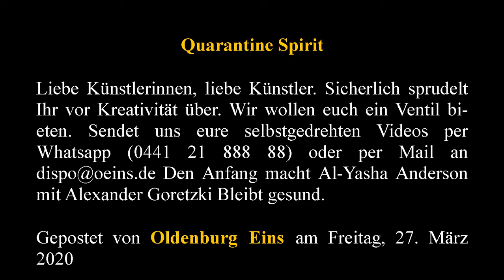Empress Anderson in Deutschland gestrandet! (Empress Anderson stranded in Germany)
Ich war in den letzten vier Wochen in Deutschland und habe erwartet, mit meiner Band "Senses" auf Tour zu gehen. Alle meine Konzerte bis auf eines wurden wegen der Koronakrise abgesagt - und ich stecke hier fest !!! Die Bundesregierung hat "soziale Distanzierung" statt "physische Distanzierung" gefordert. Jetzt haben alle sogar Angst, miteinander zu reden.

I've been in Germany the last four weeks expecting to tour with my band "Senses". All of my concerts except one were cancelled because of the corona crisis - and I'm stuck here!!! The German government has called for "social distancing" instead of "physical distancing". Now everyone's even afraid to talk to each other.